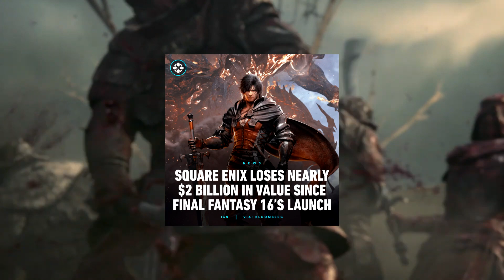Square Enix Loses $2 Billion | Final Fantasy 16 Get's the Blame?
Join me as we discuss the news that Square Enix has reportedly lost 2 billion dollars in value after the release of Final Fantasy 16 and why the topic is much more nuanced than presented by IGN.

*Apologies for the low humming noise you might hear in the background. My microphone is on it's last legs and unfortunately is making a rather annoying sound.